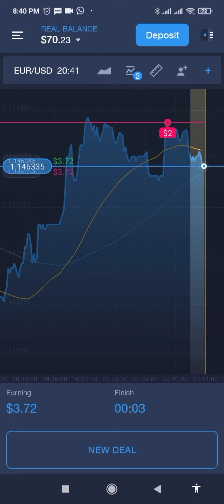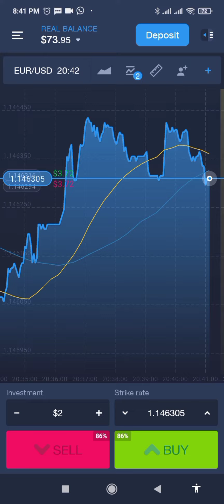Expert Option - Live Trading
Hi Guys : This is real account live trading.

Option trading is a fast and quick way to make profit in a very short period of time. Expert option is trading platform for option trading. Expert option has a very simple and easy interface for beginners. You can trading on different time intervals and can use different indicators and charts for trading. You will learn, How to deposit, Withdraw and trade on Expert option trading platform. Expert Option demo account is used to practice your trading skills before investing your real money.